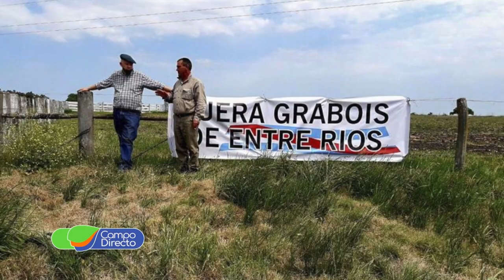Rural de Jesús María en estado de Alerta y Movilización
En defensa de la propiedad privada, La Sociedad Rural de Jesús María se declara en estado de Alerta y Movilización.